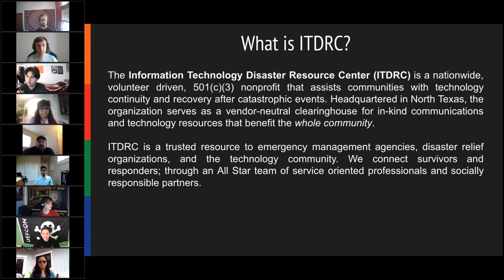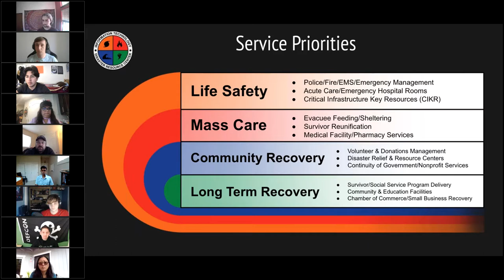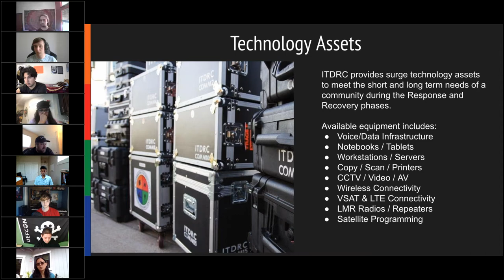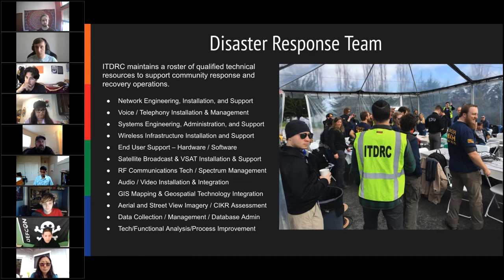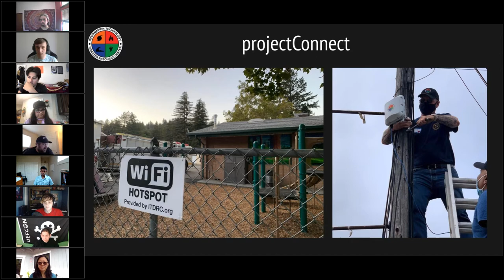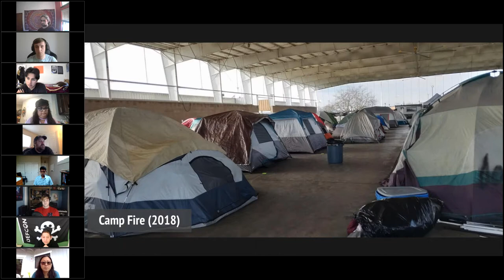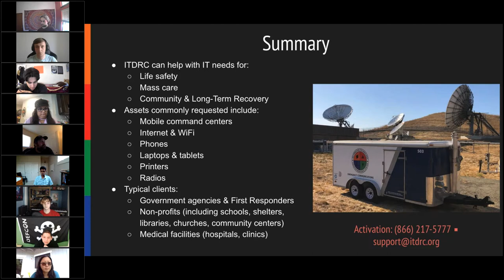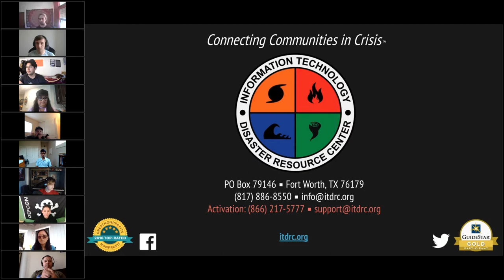06-19-2021 Into to ITRDC.ORG . “Behind the Scenes with BayCyber”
ITRDC.ORG
ITDRC maintains a distributed cache of communications equipment and surges technology assets to meet the short and long-term needs of a community during the Response and Recovery phases. Most resources are available for immediate deployment on our NIMS Type I, II, III, and IV Mobile Technology Units; through our Tech Task Force (TTF), or from our National Disaster Relief Coordination Center (NDRCC).

BayCBayCyber introduces students to Infosec through hands-on learning and competitions. It is open to interested students 13 and up who don’t have the means or access to mentors who will help them take the first step into our field. BayCyber teaches students the first ropes into hacking culture, techniques, exploitation, defense and ethics without requiring local schools to pay a fee or have prior knowledge.

Irvin Lemus

Irvin Lemus has been in the industry for 10+ years as an MSP technician, consultant, instructor and coordinator. He is currently the cybersecurity professor at Cabrillo College in Santa Cruz, CA. He also is the Bay Area Cyber Competitions Regional Coordinator as well as the contest creator for SkillsUSA CA and FL. Irvin has spoken at various cybersecurity and educational conferences. Irvin holds various industry certifications and a Bachelor's Degree in Information Security.

Vinay Venkat

Vinay is a recent computer science graduate and is working as an Application Security Engineer for CrowdStrike. Vinay helped build the infrastructure and worked with the rest of the team to build the BayCyber regional competition. He also worked on developing a virtual persona utilizing social media to build a digital footprint.

Juan Soberanes

Hello! My name is Juan Soberanes and I am a recent Computer Information Systems graduate from Cabrillo College. I am currently at Western Governors University pursuing my Bachelors degree in Cyber Security and related industry certifications. My start at Cabrillo College started from me departing from the United States Air Force Academy and focusing on a different lifestyle. My interests are security research, specifically in malware creation, AI and hardware hacking. To see my professional development visit my linkedin! I am also on YouTube and have my site with projects and new inventions.

Jeremy Woodling

Hi, I'm Jeremy Woodling, I have been working with computers for about 8 years now. Be it LED Light controllers, pretending I know how stuxnet works, or making some atrocity out of Javascript I have always found great interest in the wide variety of subjects involving computers. Oh, and I mustn't forget my impeccable ability to break things productively and with skill.

Ryan Garcia

Ryan Garcia is a student at Cabrillo, where he has been studying IT and Cybersecurity since 2018. Ryan’s Cybersecurity interests lie in mostly cryptography and open source intelligence.

Brandon Pimentel

Brandon is a student at Cabrillo College, where he studies in computer science with a focus in cybersecurity. He specializes in digital forensics and cloud architecture, and has worked by contract for numerous companies during incident response situations.

This Q and A session with 5 former and current Admin Team members will showcase some of the contests we’ve created, the process and technologies used behind them.

Vinay Venkat
Vinay is a recent computer science graduate and is working as an Application Security Engineer for CrowdStrike.
Juan Soberanes
Hello! My name is Juan Soberanes and I am a recent Computer Information Systems graduate from Cabrillo College. I am currently at Western Governors University pursuing my Bachelors degree in Cyber Security and related industry certifications.
Jeremy Woodling
Hi, I'm Jeremy Woodling, I have been working with computers for about 8 years now. Be it LED Light controllers, pretending I know how stuxnet works, or making some atrocity out of Javascript I have always found great interest in the wide variety of subjects involving computers.